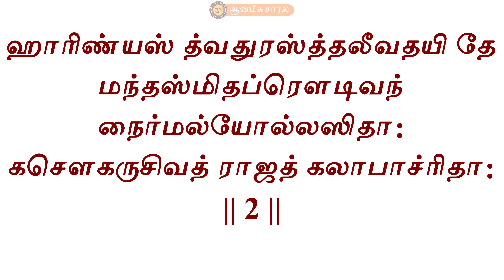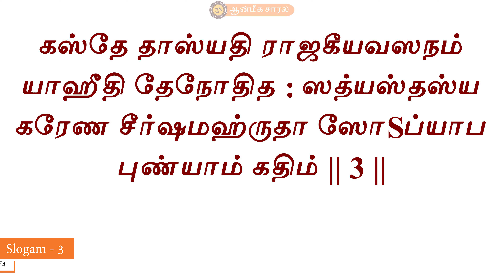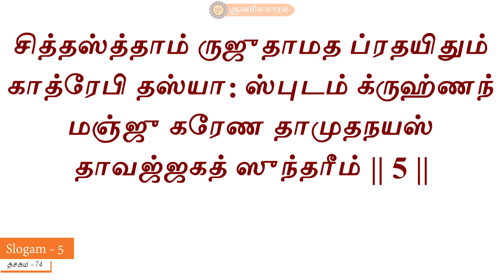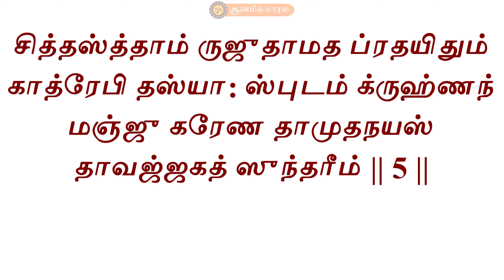Learn Narayaneeyam Dasakam #74 | slokam 1 - 5